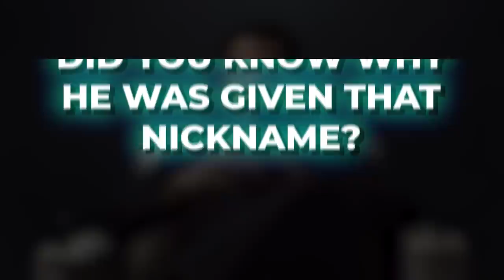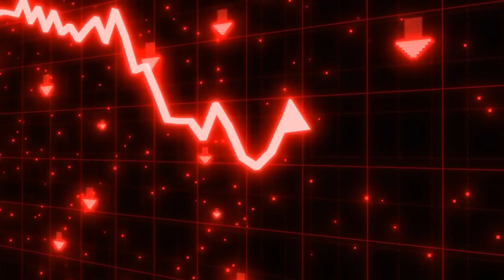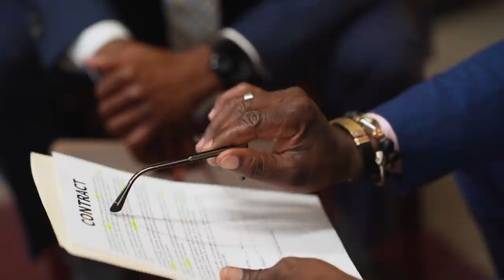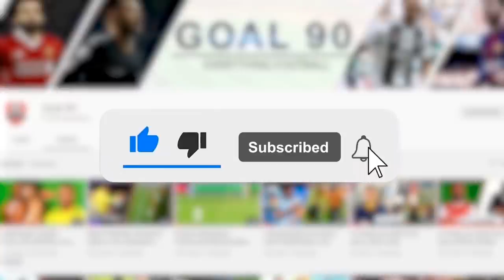Why Messi Is Called La Pulga?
The Story Behind Why Messi Is Called La Pulga

For those who have always known him as La Pulga, do you know why he was given that nickname? Well, it’s okay if you don’t. We’re here to tell you the story behind why Messi is called La Pulga.